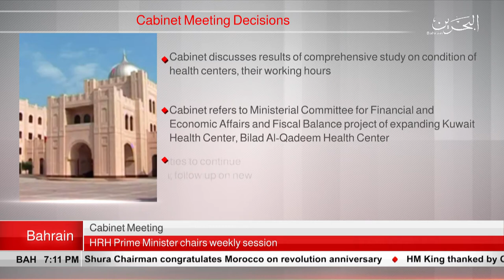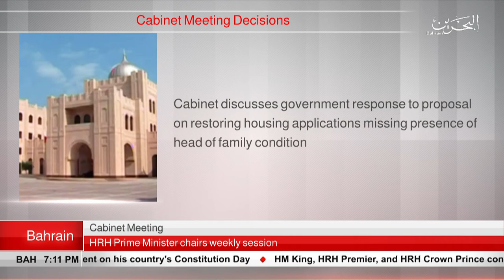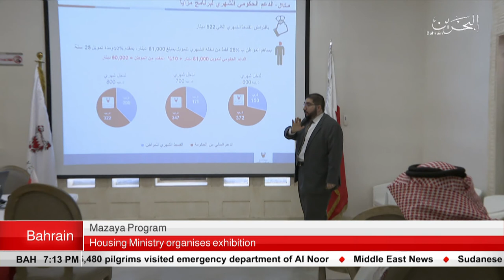BAHRAIN NEWS CENTER : ENGLISH NEWS 19-08-2019